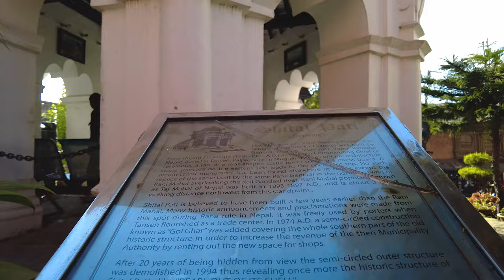Tansen - Palpa - 4K Virtual Walk - Travelling Nepal - DJI Pocket 2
Enjoy this virtual walk video of Tansen, which is a Municipality and the administrative center of Palpa District in the "hills" of western part of Nepal. It is located on the highway between Butwal and Pokhara, on the crest of the Mahabharat Range or Lesser Himalaya overlooking the valley of the Kaligandaki River to the north.

Chapters
0:00 Silkhan Tole
5:18 Makhan Tole
8:28 Sheetal Pati
10:28 Bhagwati Tole
12:25 Basantapur

Shot on DJI Pocket2

No part of this video may be used for personal or private use without written permission.

©️Wandering Memories 2021